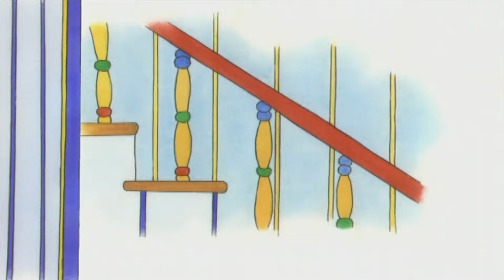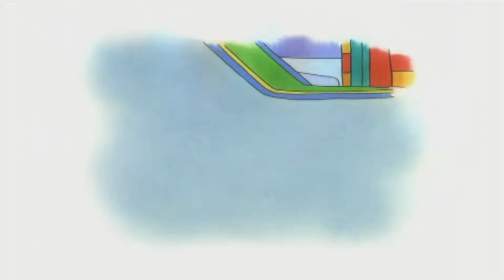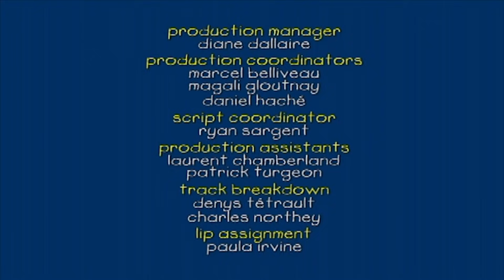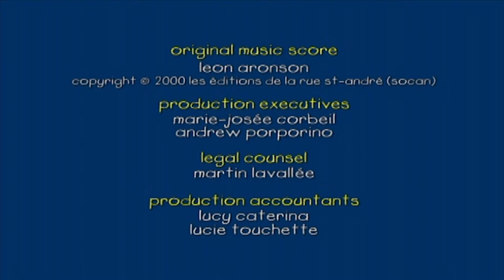Caillou en Español | Caillou y el Dia Triste | Dibujos animados | Dibujos Infantiles